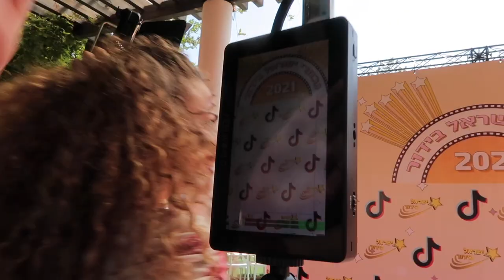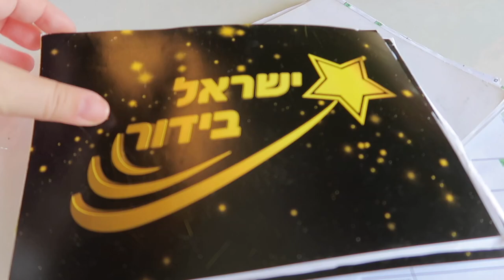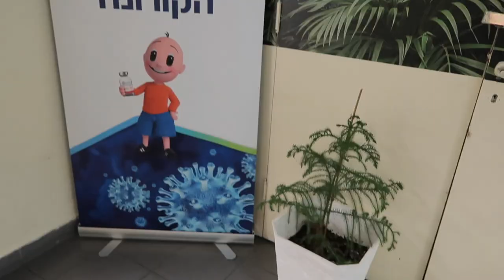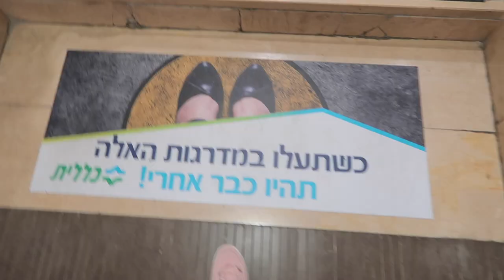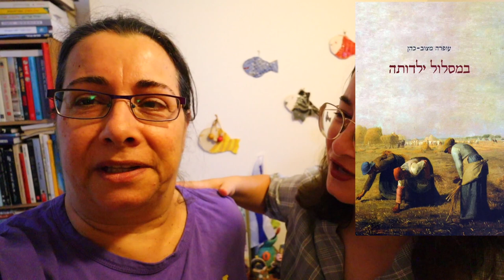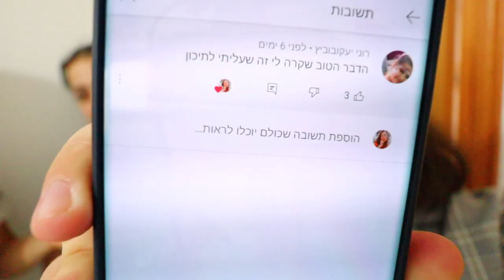אירוע ישראל בידור+חרדות חברתיות+חיסון שלישי+ראש השנה עם המשפחה!!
*יצא סופר מעניין!! נשמח שתגיבו שם שבאתם מהולוג כדי לקדם את הסרטון ואסמן לכם לבבות💖

💙אם אתם קוראים את זה תגיבו: כוכב נופל

אוהבת💖
מיכל מצוב